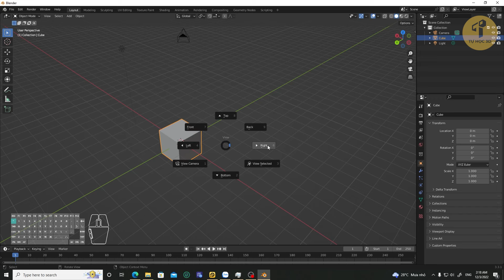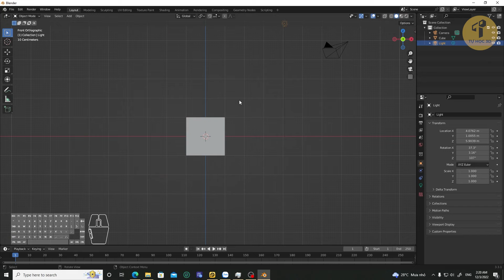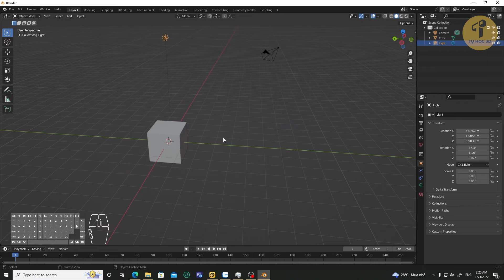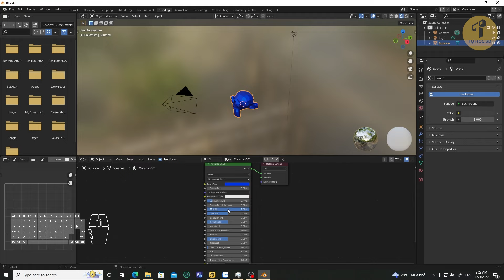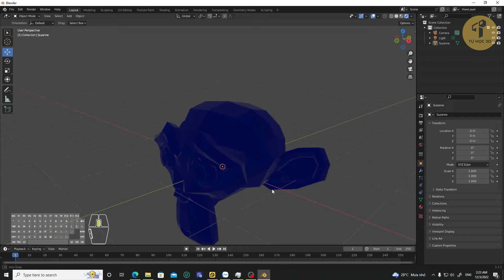Tự Học 3D Online - Giới thiệu giao diện Blender - Hướng dẫn Blender căn bản